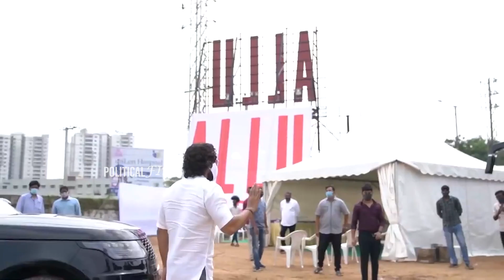Launch of ALLU STUDIOS by Allu Family | Allu Aravind | Allu Bobby | Allu Arjun | Allu Sirish